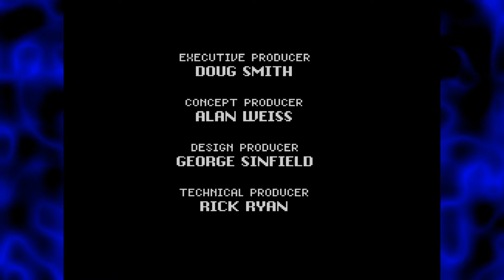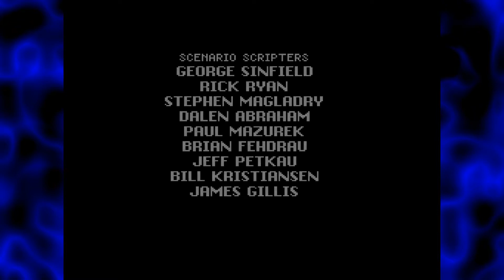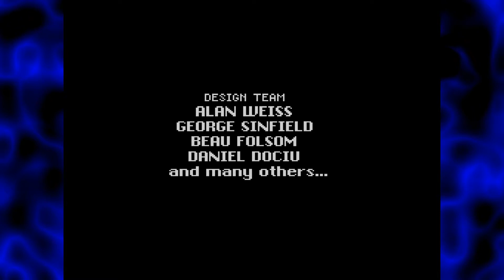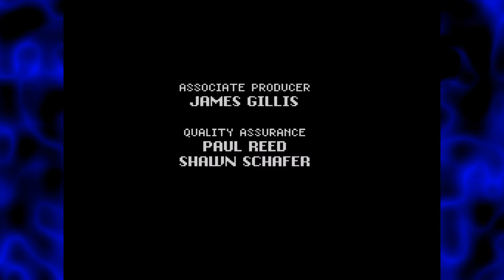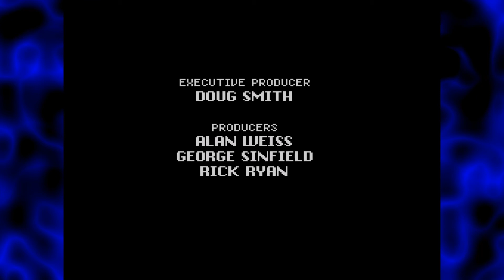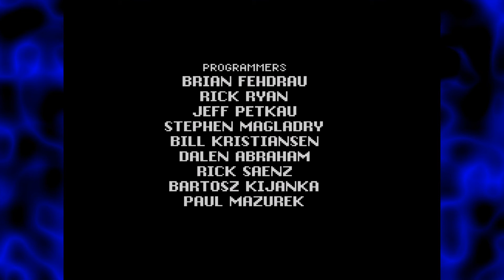Let Frosty Play Secret Of Evermore Final Part - No More Evermore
The end of a journey is here and I'm happy I was able to come back and finish it.